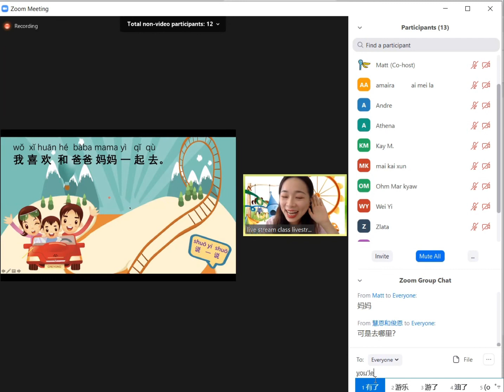Who do you like to go to the amusement park with？